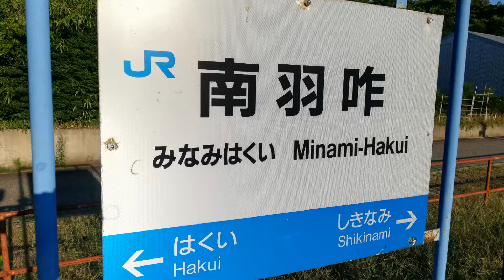JR西日本 七尾線 南羽咋駅